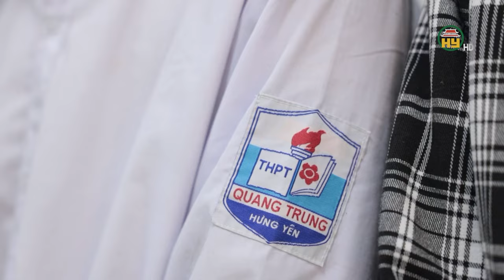Khởi tố 15 đối tượng gây rối trật tự công cộng tại thành phố Hưng Yên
Hưng Yên TV | Khởi tố 15 đối tượng gây rối trật tự công cộng tại TP Hưng Yên
Cơ quan cảnh sát điều tra Công an thành phố Hưng Yên vừa ra Quyết định khởi tố vụ án, khởi tố bị can đối với 15 đối tượng về tội Gây rối trật tự công cộng.
Trước đó, khoảng 21 giờ 54 phút ngày 16/04/2024 tại Km 31+920, Quốc lộ 39 thuộc địa phận phường An Tảo xảy ra vụ tai nạn giao thông giữa xe mô tô không gắn biển kiểm soát do Nguyễn Văn Phát điều khiển, chở theo Phạm Văn Minh, cả 2 cùng sinh năm 2007, trú tại huyện Ân Thi va chạm với xe ô tô do anh Nguyễn Văn Tuân, sinh năm 1981, trú tại thành phố Sơn La, tỉnh Sơn La, chỗ ở hiện nay xã Bảo Khê, thành phố Hưng Yên.  Hậu quả khiến Phát và Minh bị xây xát, 2 xe bị hư hỏng.
Căn cứ các tài liệu, vật chứng thu thập được cùng lời khai của các đối tượng, cơ quan điều tra xác định, Phát và Minh cùng 1 nhóm thanh niên lái xe tốc độ cao, lạng lách, đánh võng, sau đó va chạm với 2 nhóm thanh niên, các đối tượng đã dùng vỏ chai bia thuỷ tinh mang theo để ném nhau và bỏ chạy. Quá trình đuổi đánh nhau, các đối tượng điều khiển xe mô tô chạy tốc độ cao, lạng lách, đánh võng, ném vỏ chai bia, gạch vào nhau gây mất an ninh trật tự và ảnh hưởng đến an toàn giao thông.
Công an thành phố Hưng Yên đã ra Quyết định khởi tố vụ án, khởi tố bị can đối với 15 đối tượng về tội Gây rối trật tự công cộng; xử phạt vi phạm hành chính 2 đối tượng, đề nghị áp dụng biện pháp giáo dục tại xã, phường, thị trấn đối với 2 đối tượng.
Hiện cơ quan cảnh sát điều tra Công an thành phố Hưng Yên đang hoàn tất hồ sơ để xử lý các đối tượng theo quy định của pháp luật
Địa chỉ: 164 Nguyễn Văn Linh, thành phố Hưng Yên, tỉnh Hưng Yên
Tiktok: Truyền hình Hưng Yên
Facebook: Đài Phát thanh và Truyền hình Hưng Yên
Zalo: Đài PTTH Hưng Yên